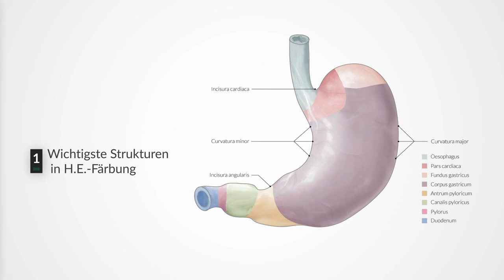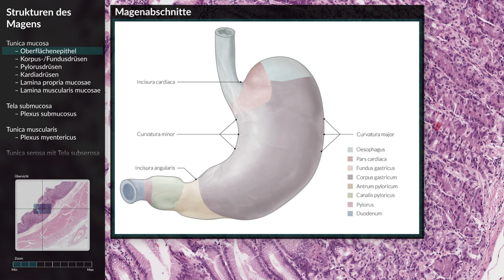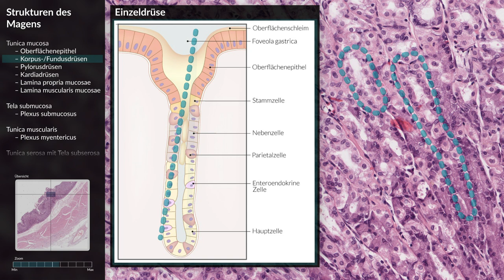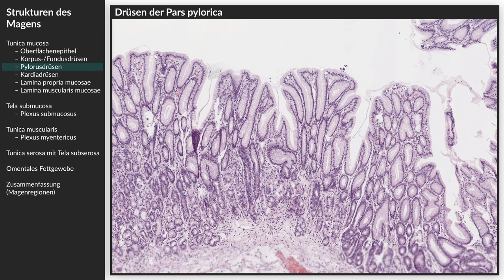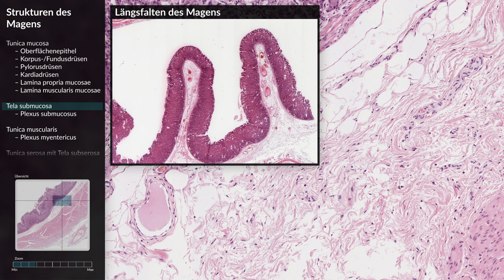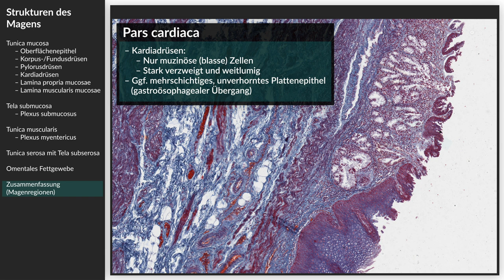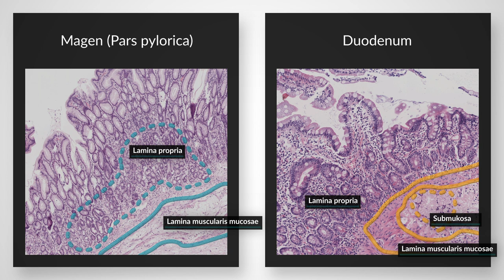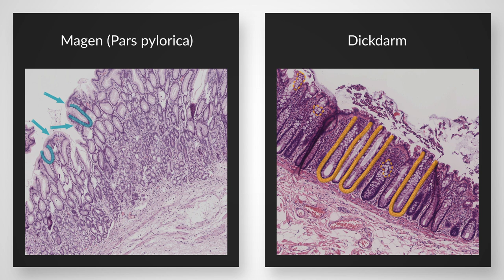Histologie Magen - Mikroskopische Anatomie - AMBOSS Video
Die Magen-Histologie mit der mikroskopischen Verdauungstrakt-Anatomie sind Thema dieser Folge des Histo-Trainers. Zum anschaulichen Histologie lernen zeigen wir dir mit dem virtuellen Mikroskop die 4 Wandschichten des Verdauungstraktes und die Besonderheiten der lichtmikroskopischen Magen-Anatomie. Dabei erklären wir das zylindrische Epithel der Magenschleimhaut, sowie die Magendrüsen - inklusive der Kardiadrüsen und Pylorusdrüsen. Zudem gehen wir auf den Meissner-Plexus, die Muscularis propria, sowie den Auerbach-Plexus und die Serosa und Subserosa des Magens ein. Um dich optimal auf die mündliche Prüfung am Mikroskop vorzubereiten, zum Beispiel im Physikum oder während des Histologie-Semesters, gehen wir auf die Verdauungstrakt-Histologie und andere Organe ein, mit denen der Magen mikroskopisch leicht verwechselt werden kann.

Übersicht 4 Wandschichten des Verdauungstraktes: 0:27
Tunica mucosa (Gliederung): 0:47
Lamina muscularis mucosae: 1:11
Lamina propria mucosae: 1:26
Oberflächenepithel: 1:49
Foveolae gastricae: 2:31
Vorkommen der Drüsentypen: 2:55
Korpus-/Fundusdrüsen: 3:09
Hauptzellen: 3:55
Parietalzellen: 4:31
Nebenzellen: 6:17
Enteroendokrine Zellen: 6:44
Pylorusdrüsen: 7:05
Kardiadrüsen: 7:48
Submukosa: 8:08
Meissner-Plexus (Plexus submucosus): 8:31
Tunica muscularis: 8:53
Musculus sphincter pylori: 9:31
Auerbach-Plexus (Plexus myentericus): 9:42
Tunica serosa mit Tela subserosa: 10:12
Omentales Fettgewebe: 10:32
Zusammenfassung (Magenregionen): 10:46
Organ-Differentialdiagnosen: 11:47

AMBOSS ist das ideale Nachlagewerk für Ärztinnen und Ärzte im klinischen Alltag und das perfekte Lernsystem für Medizinstudierende. AMBOSS enthält das Wissen aller Fachgebiete - so ausgearbeitet und vernetzt, dass Mediziner unmittelbar leitliniengerechte Antworten auf ihre Fragestellung erhalten.